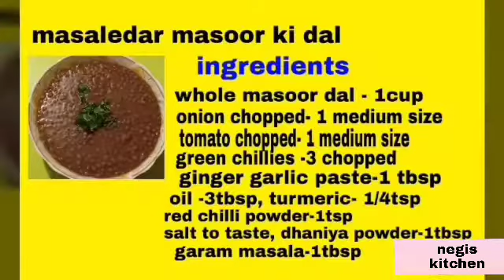Bina tadke k banaye masaledar akkha masoor dal | चटपटी साबुत मसूर की दाल